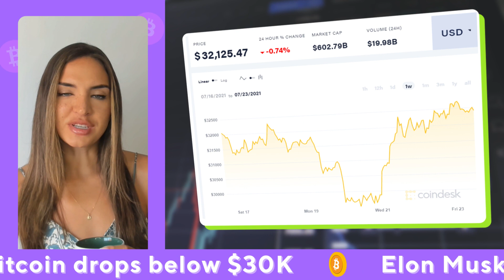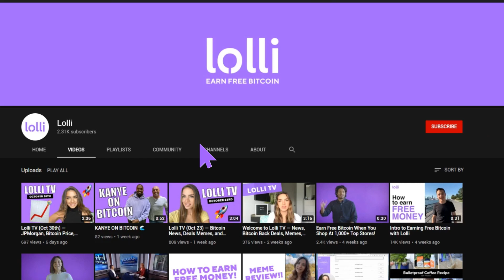SPACEX HODLS, CATHIE WOOD’S ARK DOUBLES DOWN, FTX’S $18B VALUATION – LOLLI TV (July 23)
Bitcoin drops below $30K
Elon Musk says SpaceX holds bitcoin at ‘B Word’ Conference
FTX Crypto Exchange valued at $18B in $900M funding round
Cathie Wood’s ARK Invest adds 450,000 shares of Grayscale’s Bitcoin Trust

Enjoying Lolli TV?

Lolli is the leading bitcoin rewards application that makes it easy for people to earn free bitcoin when they shop from over 1,000+ top brands. Users can earn up to 30% back on their everyday purchases. On this channel, we share the bitcoin and crypto news of the week, make BIG announcements, review the best memes in the world, share bitcoin back opportunities, and educate people on the power and importance of bitcoin. and download the extension and mobile app today.